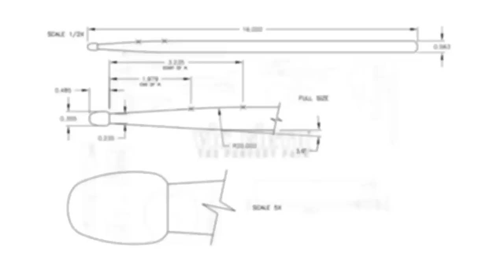RUSS MILLER | UK Drum Show 2018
Vic Firth Signature Artist Russ Miller performs “Run Fer Yur Life” by Bob Mintzer at the 2018 UK Drum Show!

STICKS:
vfSMIL - Russ Miller Signature Series

A special thanks to Neil Golding of Gold Media and Events Ltd and Mike Dolbear, organizers of this awesome event!